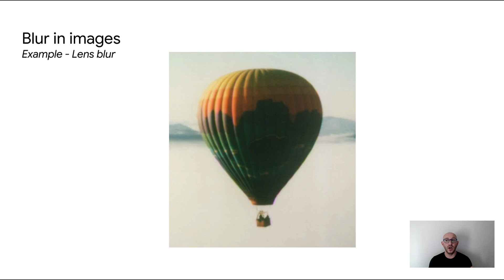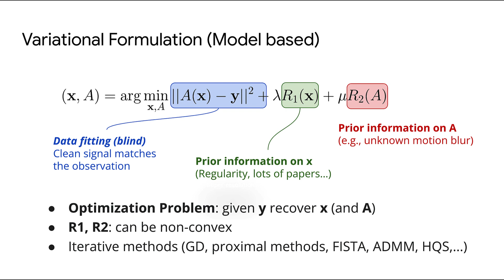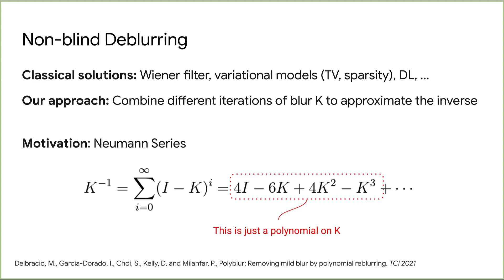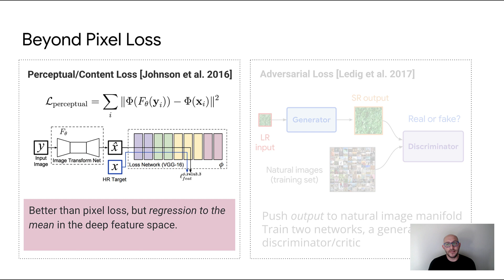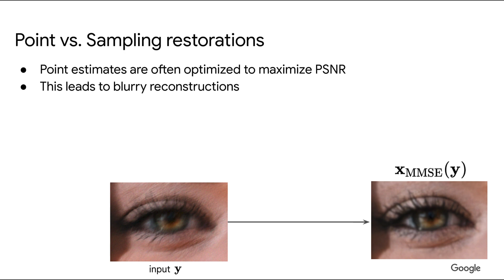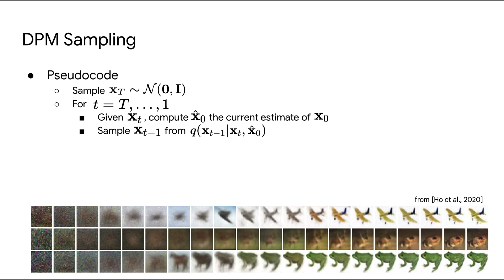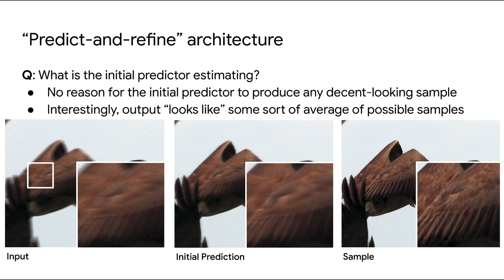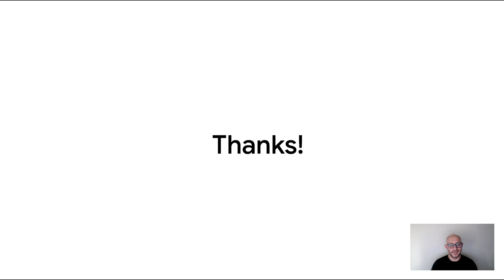A Walk Through Image Deblurring: From Model-Based to Generative Restoration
Presenter: Mauricio Delbracio

Abstract:
Image deblurring has seen tremendous progress in recent years mostly coming hand-in-hand with the success of deep neural networks. Greater computational power, reliable and accessible training frameworks and large amounts of data have enabled deep image processing models that exceed or are on par with those conceived through careful and artisan modeling. During this talk we will present our recent work on image deblurring with a focus on two distinct scenarios.  First, we will introduce Polyblur, a highly efficient blind restoration method for removing mild blur in natural images. Polyblur estimates slight image blur and compensates for it by combining multiple applications of the estimated blur allowing processing of a 12MP photo on a modern mobile phone in a fraction of a second. In the second part of the talk, we will discuss how to train deep image enhancement models for improved realism in restored images. We will present an alternative approach using a conditional diffusion model to stochastically refine the output of a deterministic predictor capable of producing realistic results. To conclude this talk, we will showcase the newly introduced Unblur feature in the Google Pixel 7/Pro.